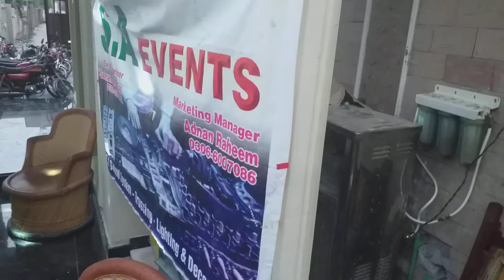Very Amazing punjabi dance Ludi with Dhool